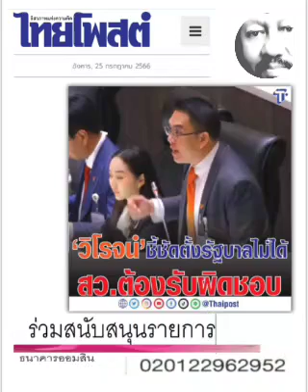เหรอออออ..."วิโรจน์" ??? : ๒๕ ก.ค.๖๖, ไทยโพสต์: พ.วัฒนา(เสียง)